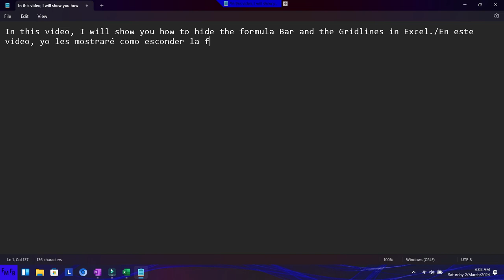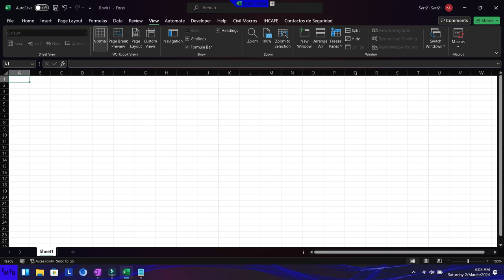How to hide the formula bar and Gridlines in Excel